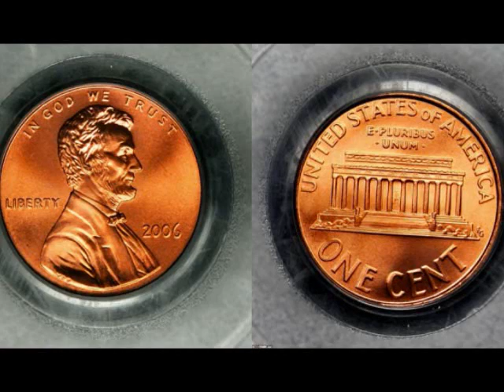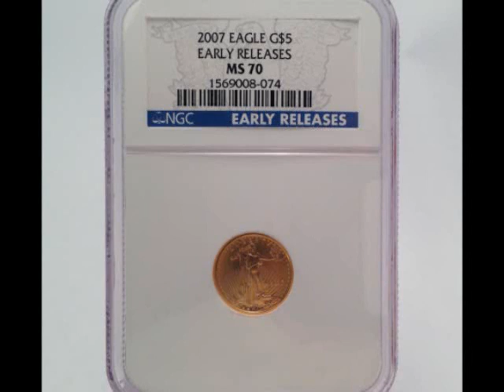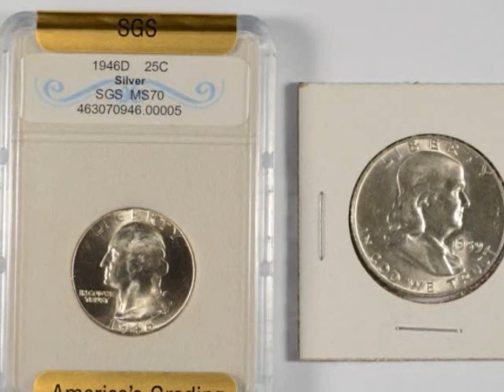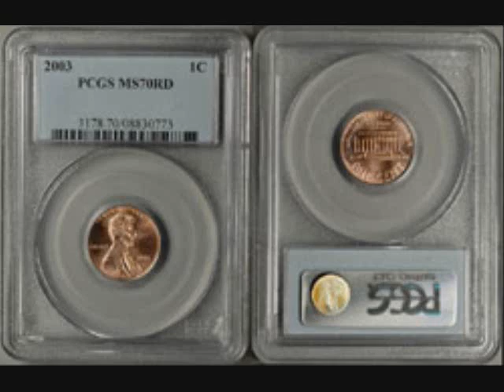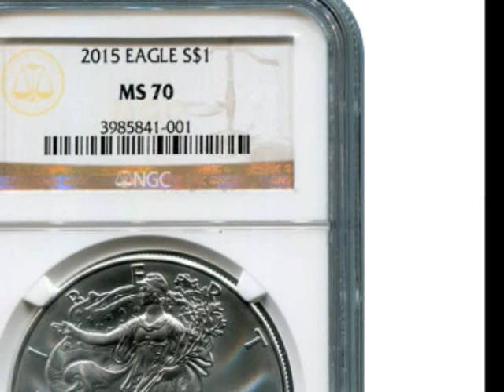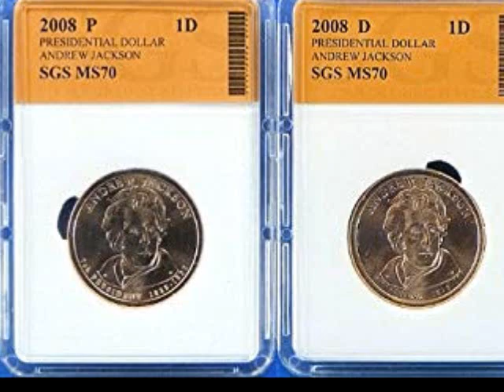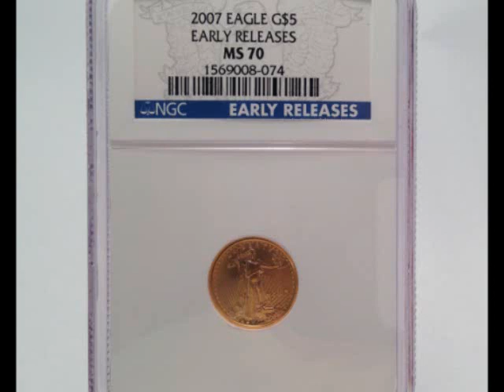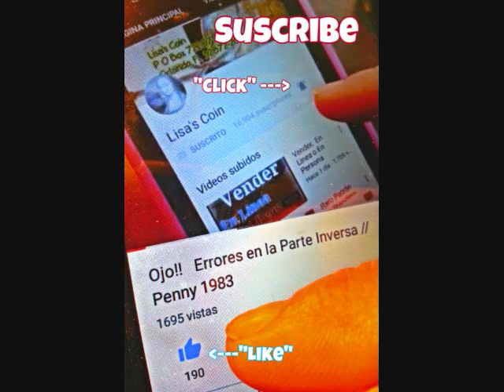MS-70 // $15,000. Dólares